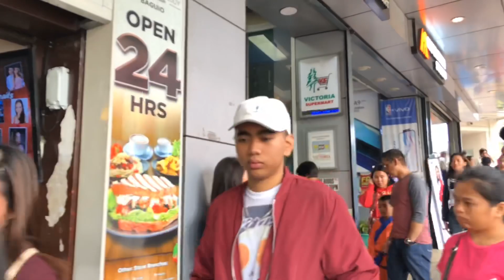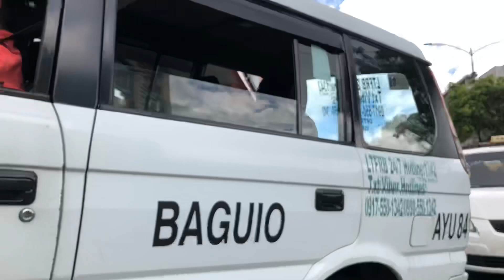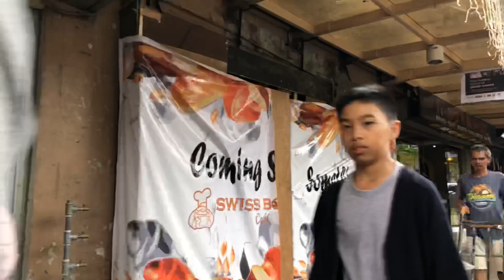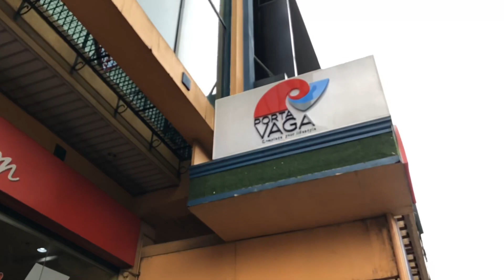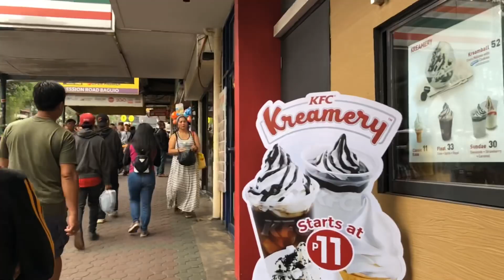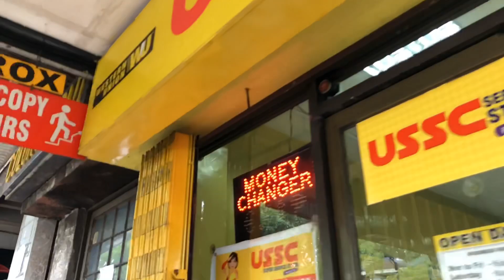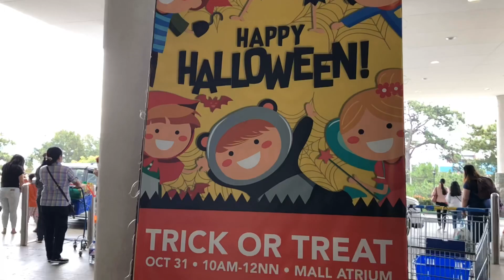Baguio Walk up Session road with Gimbal stabilizer 2019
Walking up from lower to upper session road in Baguio city in the Philippines
Malcom square to SM City Baguio
Using a Gimbal stabilizer (Zhiyun smooth 4)